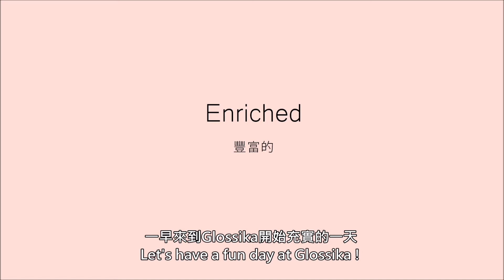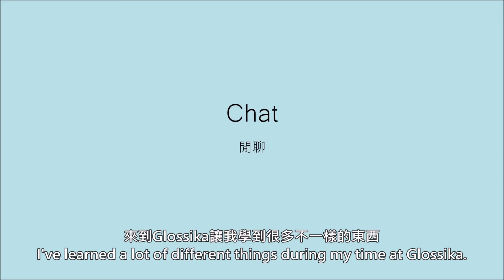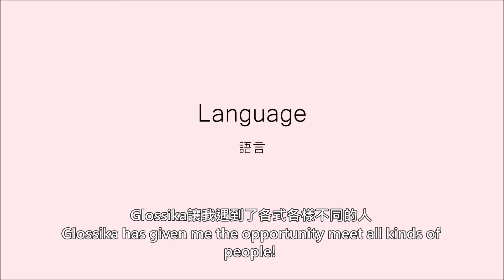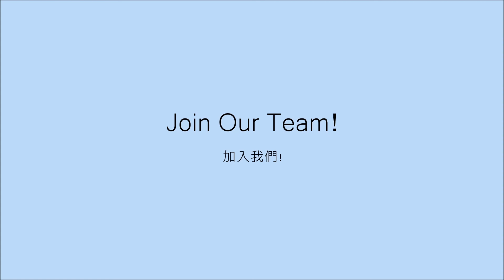Inside Glossika: A Day in the Life of a Glossika Intern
Come and see what a typical day at the Glossika internship program looks like!

With the help of our linguistic and production interns, we're able to put together some amazing content for all your language learning needs.